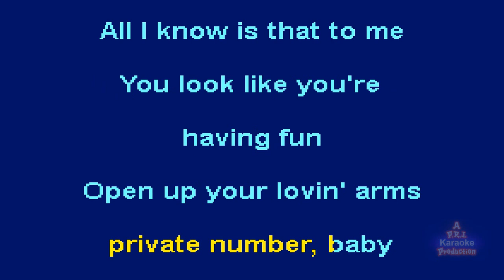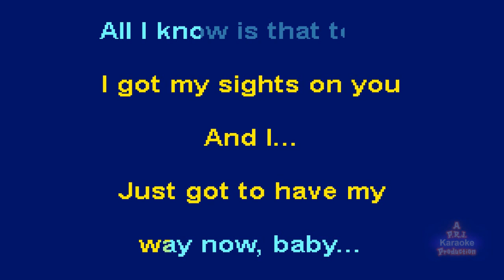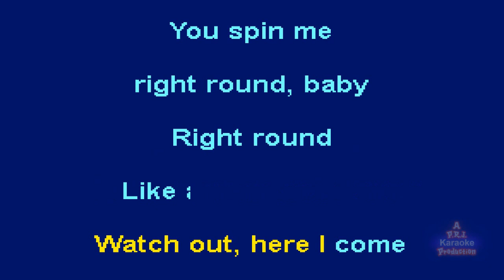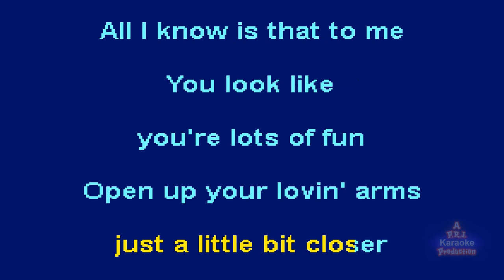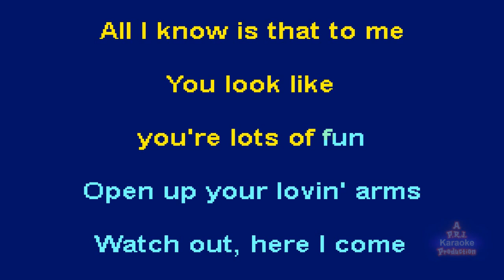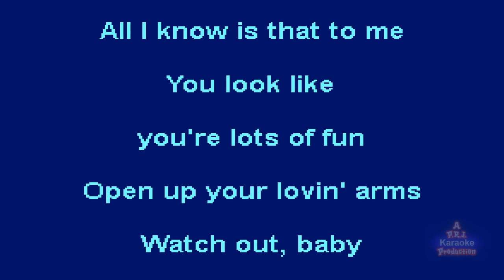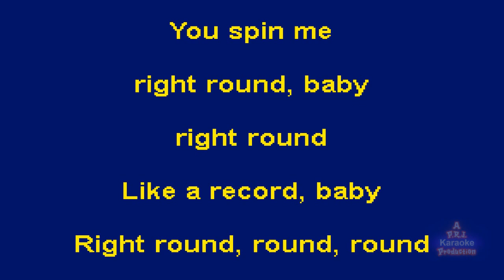Sweet - You Spin Me Round Remix (2024) - Karaoke w/Bkgds HD Epic